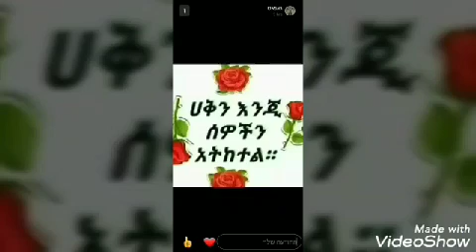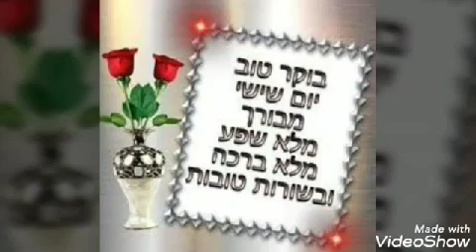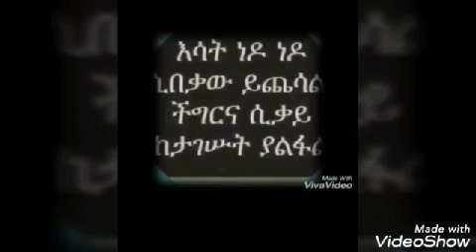Tekhlay Birele Deres